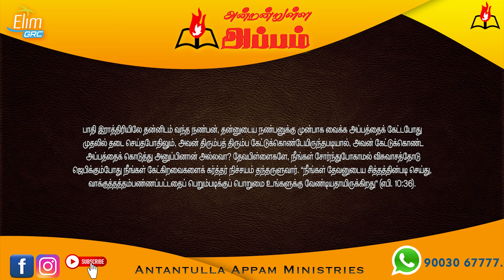அன்றன்றுள்ள அப்பம் - தமிழ் 08 ஆகஸ்ட் - 2024 | தின தியானம் - போதகர் ஜோசப் ஆஸ்பார்ன் ஜெபத்துரை